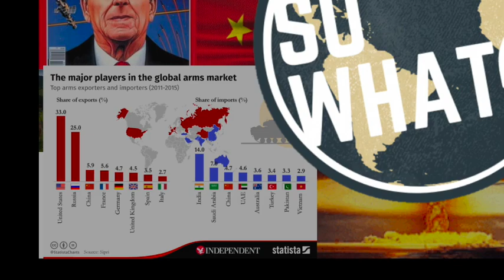So What?: The Cold War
This video is about episode 9 The Cold War